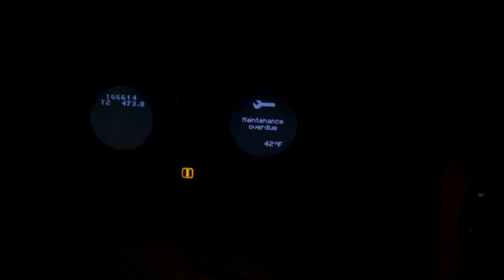Custom GUCCI TOILET PAPER!! 🎨🧻 (SaTisFyiNg)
April 1st came in early. Like pls. Love ya.